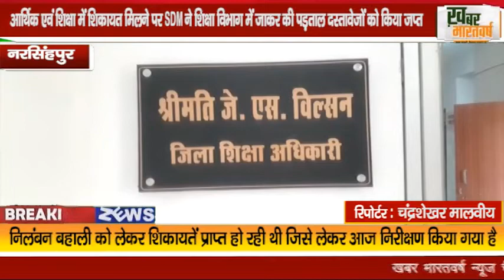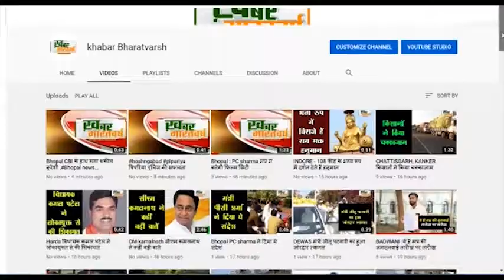आर्थिक एवं शिक्षा में शिकायत मिलने पर SDM ने शिक्षा विभाग में जाकर की पड़ताल दस्तावेजों को किया जप्त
नरसिंहपुर : आर्थिक एवं शिक्षा में शिकायत मिलने पर SDM ने शिक्षा विभाग में जाकर की पड़ताल दस्तावेजों को किया जप्त